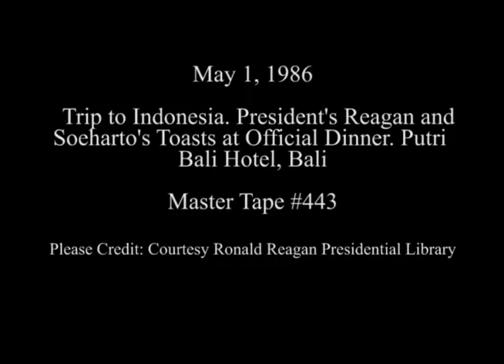President Reagan and President Soeharto's of Indonesia Toasts at an Official Dinner on May 1, 1986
Full Title: President Reagan and President Muhammad Soeharto’s of Indonesia Toasts at the Official Dinner at the Putri Bali Hotel in Bali, Indonesia on May 1, 1986

Access Restriction(s):Unrestricted
Use Restriction(s):Unrestricted